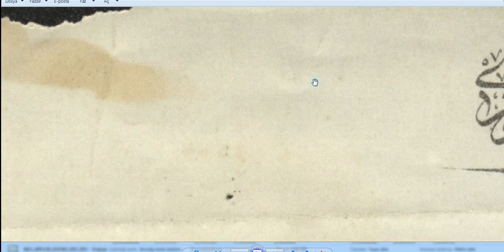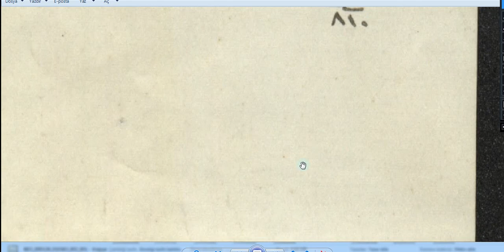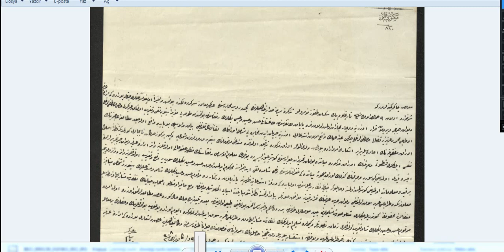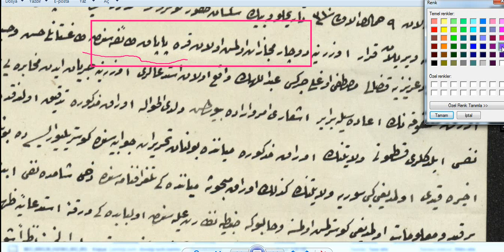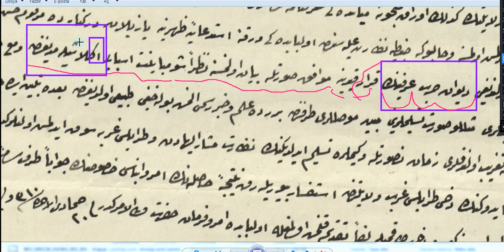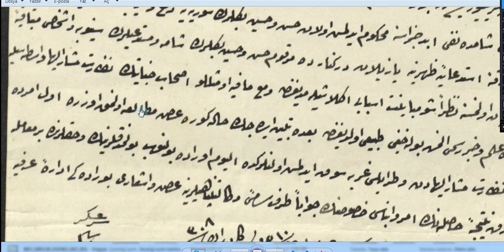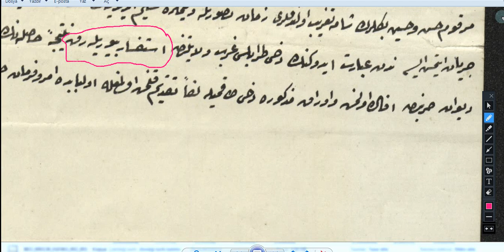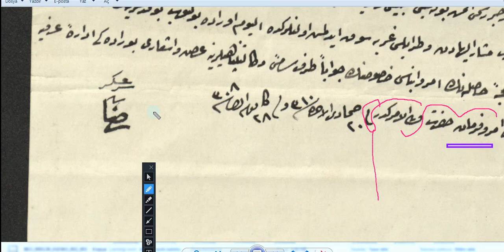193. Ders İleri Seviye Rika Dersleri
Osmanlıca Dersleri, Tarih, tarihçi,, osmanlı tarihi, osmanlı yazısı, siyakat, rika,divani yazılar.